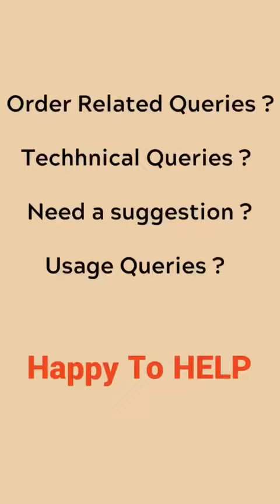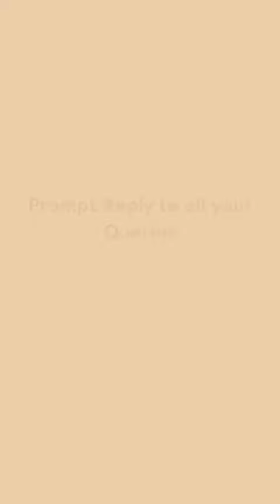We Are Just A Click Away | Use offer code “𝐒𝐈𝐆𝐍𝐔𝐏𝟏𝟎”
𝐇𝐀𝐏𝐏𝐘 𝐓𝐎 𝐇𝐄𝐋𝐏 !!
Our Customer Care team is all ears to all your queries and concerns …
Be it
Oil Usage
Oil Technicalities
Oil Fun Facts
Wood Press Extraction Process
Order Related Concerns
And many more
𝐖𝐄 𝐀𝐑𝐄 𝐉𝐔𝐒𝐓 𝐀 𝐂𝐋𝐈𝐂𝐊 𝐀𝐖𝐀𝐘 !!
Use offer code “𝐒𝐈𝐆𝐍𝐔𝐏𝟏𝟎”.